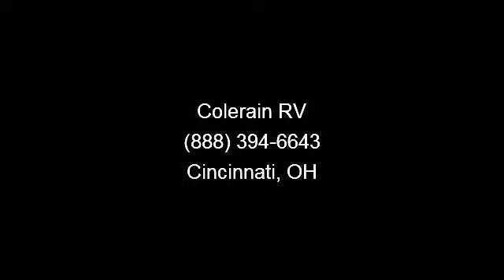2010 Dutchmen Freedom Spirit - Colerain RV - Cincinnati, OH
This travel trailer has Aluminum wheels and a 20\' Power awning with topper.  You\'ll be glad for the Power front jacks, slide out, and six sleep accommodations.  This Freedom Spirit 259REX is a 2010 model made by Dutchmen and equipped with a rear living room.  This 25\' long fifth wheel is a wonderful choice for your upcoming trip. \r\n\r\nNice Duthcmen Freedom Spirit\r\nFifth Wheel\r\nSee this unit today at our Indianapolis, Indiana location!! , Ducted air conditioner\r\nAntenna\r\nFurnace\r\nStero\r\nSurround sound\r\n6 gallon gas/ele. water heater\r\nAluminum wheels\r\n20\' Power awning!\r\nPower front jacks\r\nSpare tire\r\nTopper awning\r\nCouch  and  kitchen table (slide out\r\nMicrowave\r\n6 cubic ft. refrigerator\r\nOven range\r\nShower\r\nGlass shower door\r\nPorcelain foot flush toilet